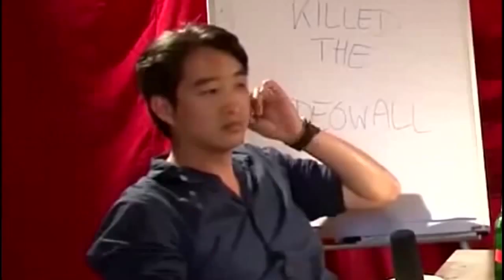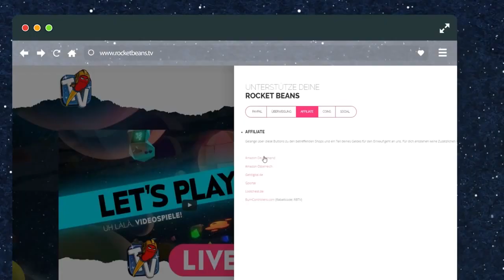Almost Funny 2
Almost Funny 2, Okey?